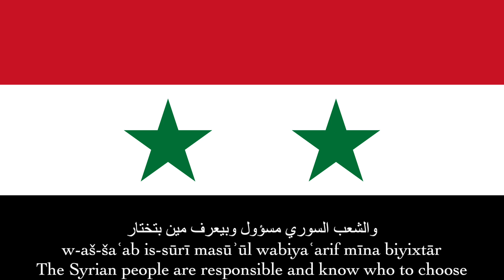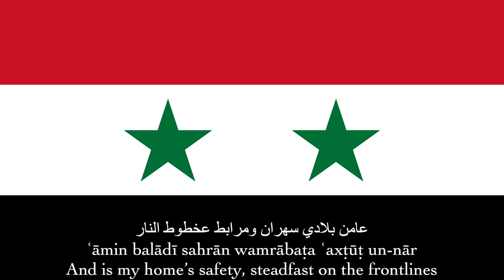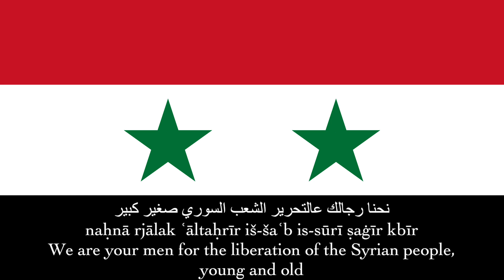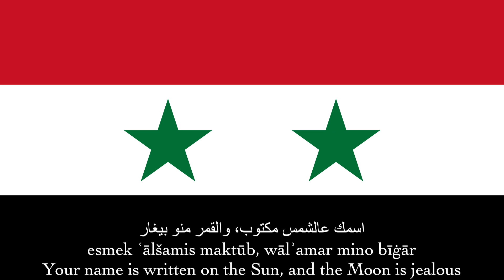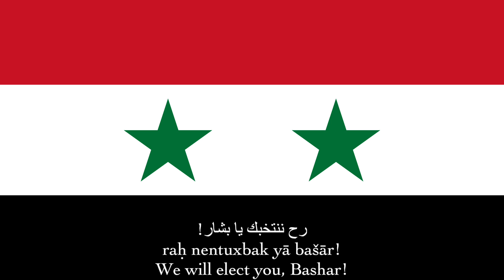We Will Elect You, Bashar! — Syrian Patriotic Song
“We Will Elect You, Bashar!” (Arabic: “!رح ننتخبك يا بشار”, transliterated: “Raḥ Nentuxbak yā Bašār!”) is a Syrian patriotic song about Bashar Al-Assad. It has the same tune as “God, Syria, and Bashar!” (Arabic: "!الله، سوريا وبشار", transliterated: “Allāh, Sūrīyā w Bashār!”).

Arabic Transliteration:
I did it myself.